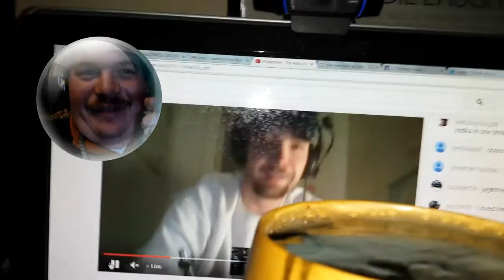go check out vlogginlive